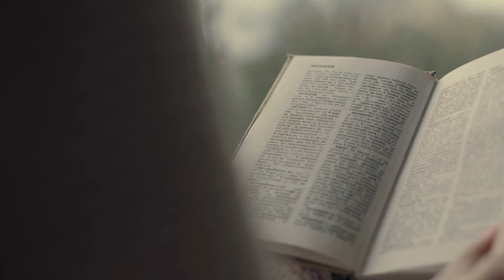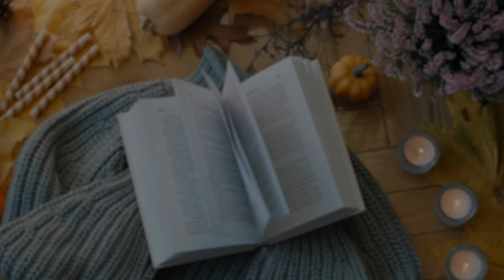Surprising Perfume Benefits ✨ Energizer, Mood Boosting, Focus Fragrances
This was the hardest list to make. I also included a short description of how these fragrances make me feel. That’s what matters at the end of the day, right? 😻

Fragrances mentioned:

THE ENERGIZER
Paris*L.A. A Lab on Fire

ANTI-BLUES
Deep N Desire Yacht EBK

FOCUS
Baccarat Rouge 540 Extrait de Parfum Maison Francis Kurkdjian

ALLERGY RELIEF
Harvest Mouse Zoologist Perfumes

PAIN KILLER
Remember Me Jovoy Paris

APPETITE BOOSTER
Le Gourmand Jousset Parfums

ANTIBIOTIC
Chemical Love Olibere Parfums

SEDATIVE
Santal Complet Fragrance Du Bois

😈 APPETITE BOOSTER
Delina Parfums de Marly

SLEEPING PILL
Lilac Love Amouage

PANACEAS
Vesper Glitz Ex Nihilo

Wear what makes you happy!

PS: "The best cure for the body is a quiet mind." Napoleon Bonaparte